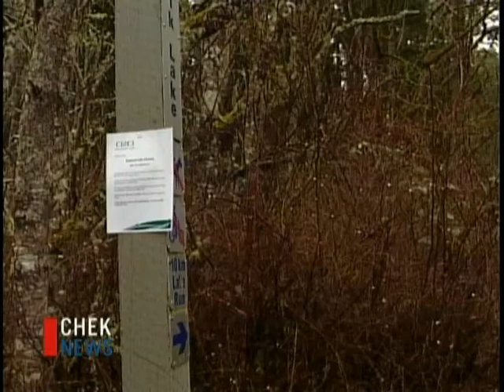Elk Lake Algae